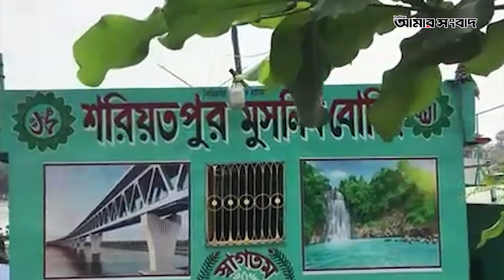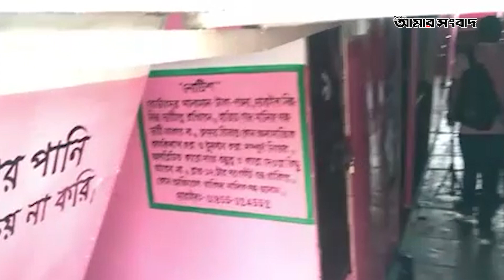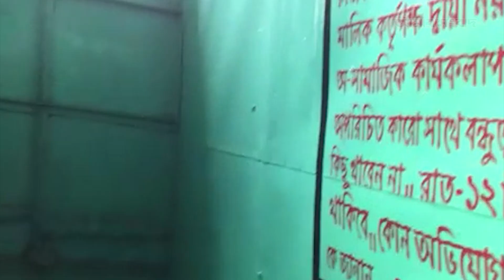৫০ টাকায় ভাসমান হোটেল | Amar Sangbad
সদরঘাট লঞ্চ টার্মিনালের অদূরে মিটফোর্ড হাসপাতালের বিপরীতে ৫০ টাকায় ভাসমান হোটেল  | Amar Sangbad